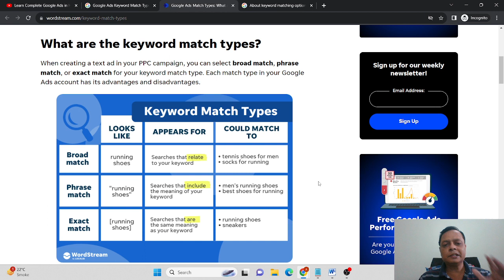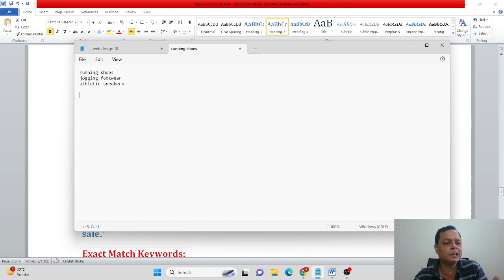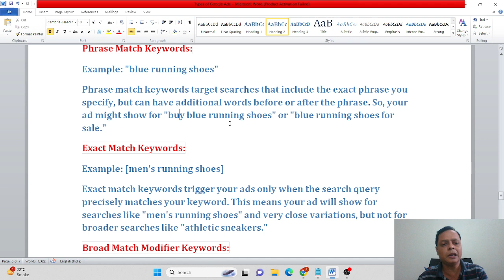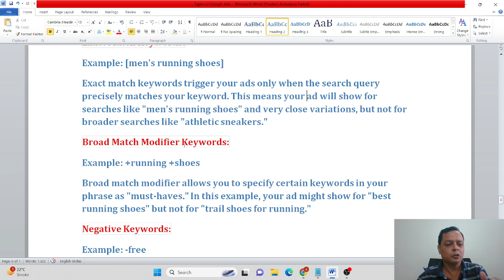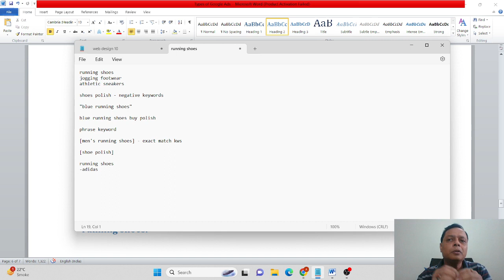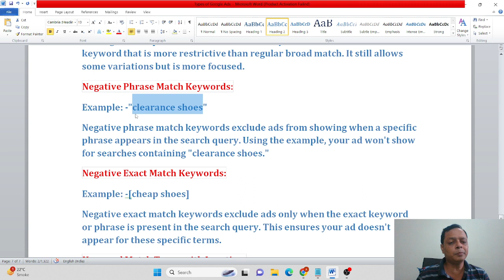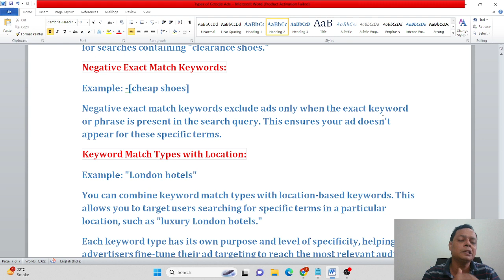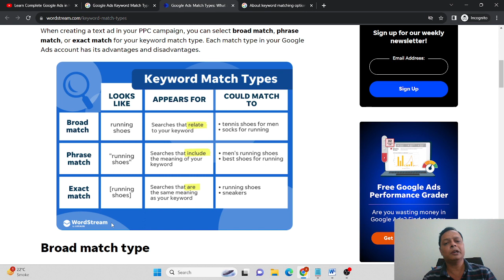The Ultimate Guide to Google Ads Keyword Match Types: Expert Strategies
In this in-depth video, we explore Google Ads in great detail and reveal the mysteries of Keyword Match Types. 🚀

Whether you're a new or experienced advertiser, this guide is brimming with professional ideas to aid in the optimization of your advertising efforts. 💡

Find out how to increase your click-through rates, enhance the effectiveness of your ads, and beat the competition.📊

Discover key suggestions, tactics, and useful guidance that will enable you to get the most from Keyword Match Types.  📸

Don't miss out this excellent chance to broaden your understanding of Google Ads. Watch this video right away to boost your marketing game!🌟